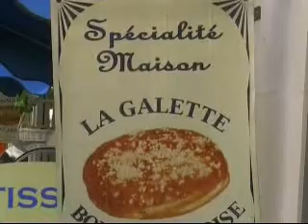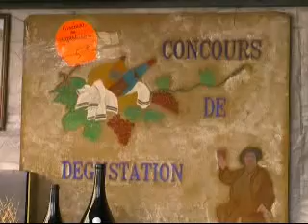Fête du 15 Août 2008 à Bourgueil 37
troisième suite fête du 15 Août à Bourgueil; exposants,dégustations de vin de la région.Nombreux public suite au beau temps